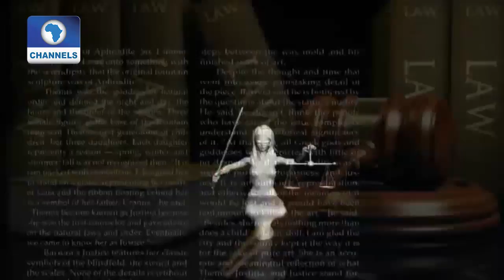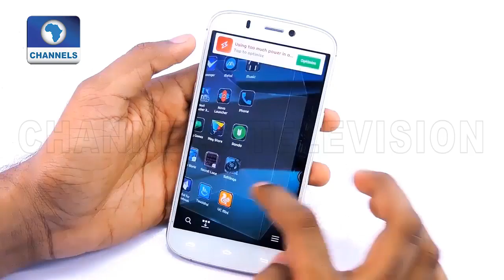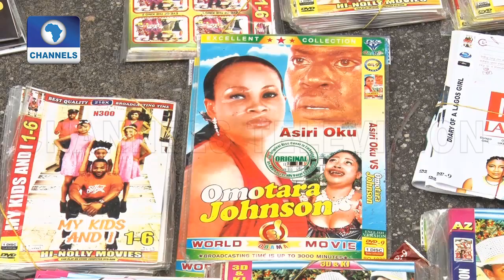How To Protect Your Ideas & Creativity Legally Chika Ochonogor |Law Weekly